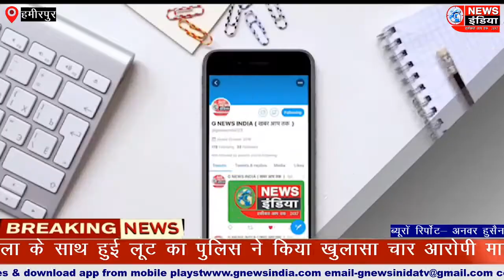महिला के साथ हुई लूट का पुलिस ने किया खुलासा चार आरोपी माल समेत गिरफ्तार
Report.अनवर हुसैन

Place.हमीरपुर

Date.15.06.2020

Ancker.यूपी के हमीरपुर में पुलिस को बड़ी सफलता मिली है लूट में शामिल चार आरोपी युवकों को पुलिस ने जेल भेजा है देखे रिपोर्ट।

Vo.मामला जनपद हमीरपुर के थाना मुस्कुरा का है, जहाँ पर बीती 24 तारीख़ को अपने भाई के साथ मायके जा रही महिला से मोटरसाइकिल सवार आरोपियों ने तमंचे के बल पर लूट की घटना को अंजाम दिया था, जिसकी लिखित तहरीर मुस्कुरा कोतवाली में दी गई थी, घटना के बाद स्वाट टीम व स्थानीय पुलिस ने  आरोपियों की तलाश शुरू कर दी थी, जिस पर आज मुखबिर की सूचना पर आरोपियों को धर दबोचा गया जिनके पास से महिला से लूटे गए करीब एक लाख रुपये कीमत के जेवर सहित   आरोपियों के पास से  एक अवैध तमंचा 315 बोर 2 ज़िंदा कारतूस , एक पल्सर मोटरसाइकिल , 1700 रुपये नगद  बरामद किये है, फिलहाल गिरफ्तार चारो आरोपियों पुलिस ने जेल भेज दिया है,
 वहीं घटना का खुलासा करने वाली टीम को पुलिस अधीक्षक श्लोक कुमार ने ₹10000 का नगद इनाम भी दिया है

byte.श्लोक कुमार (पुलिस अधीक्षक)